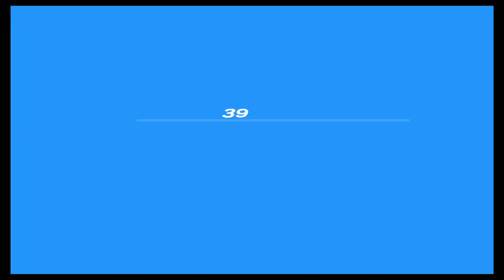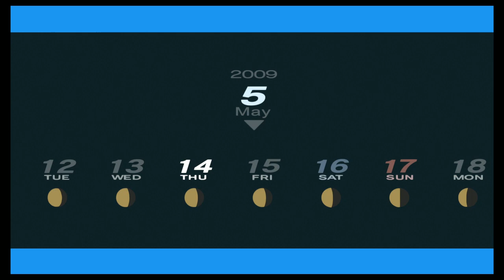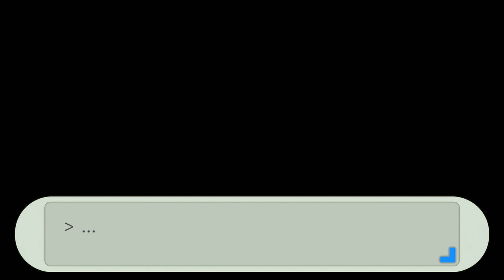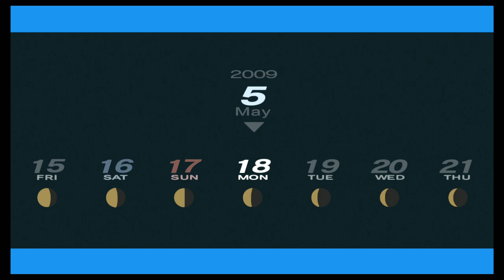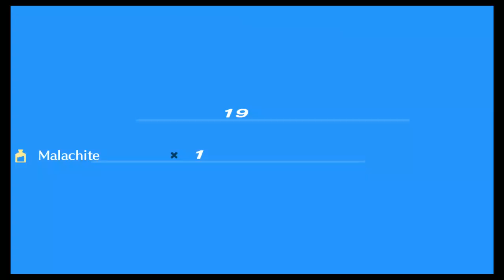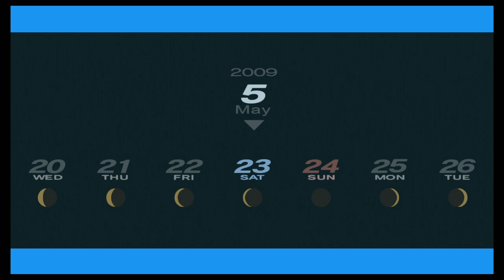Persona 3 Portable- Blind Playthrough- Part 3